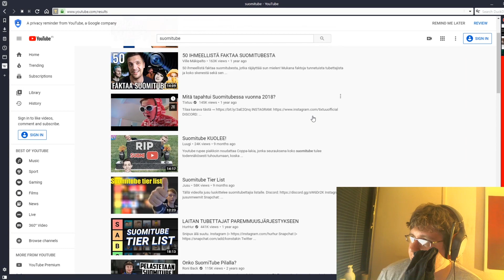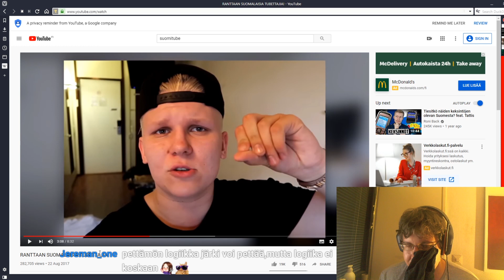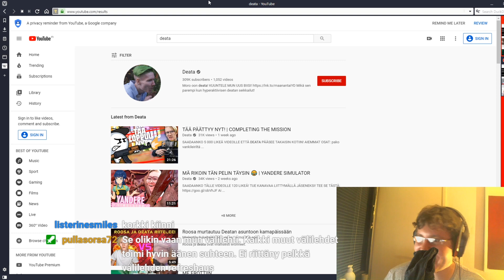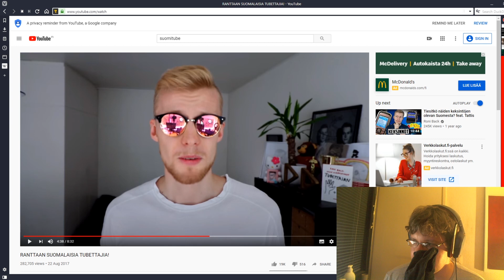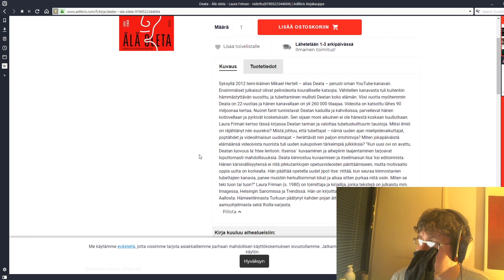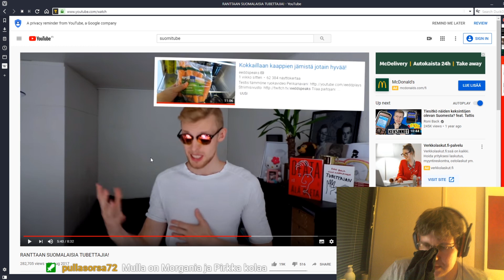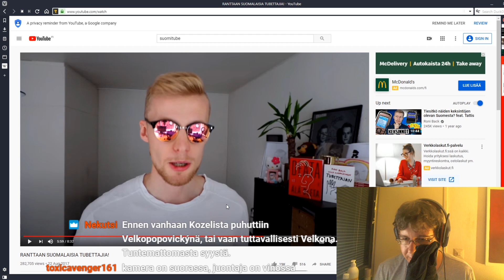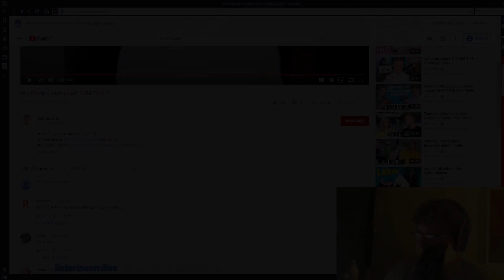Seikkailut sooseissa suomituben luvattuun maailmaan :D